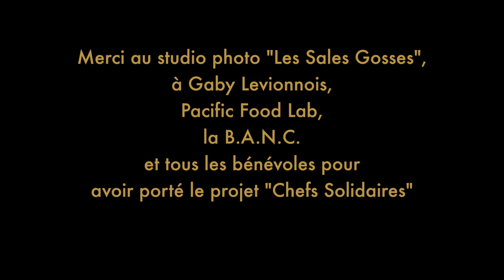Cuisine Solidaire 02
Cuisine solidaire
Quand le slam, la photo et la vidéo rencontre la cuisine pendant la période de confinement ça donne un clip totalement improvisé.
Faire ensemble pour l'ensemble
C'est ça l'entre-aide.